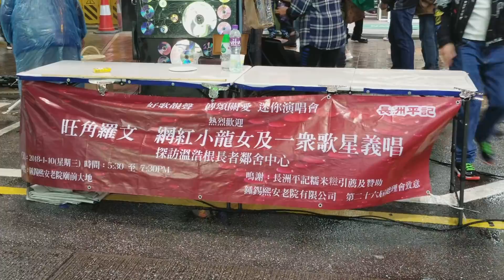旺角羅文180106-ending-大日子~雪兒+眾嘉賓聯合演出&尾段花絮@旺角菜街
旺角西洋菜街行人專區
影片拍攝cy law